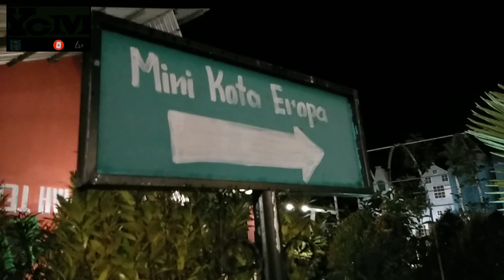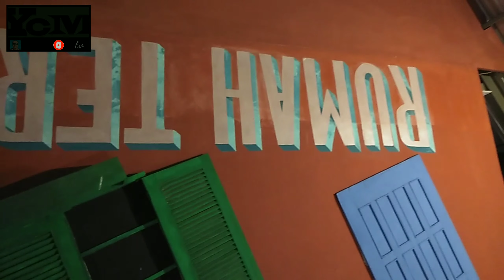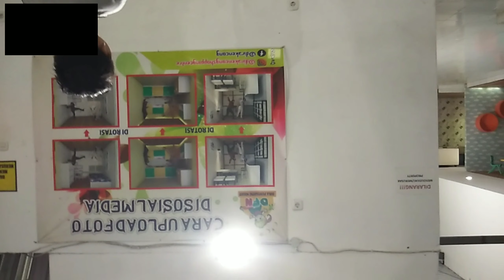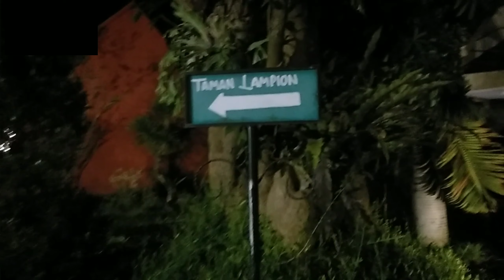DIRA Funtastic Night Kencong JEMBER.. !!?? WISATA MALAM DI KOTA JEMBER YG SANGAT MURAHHHHH...